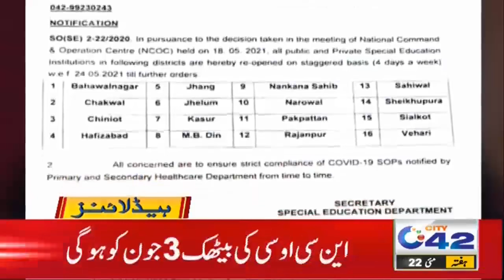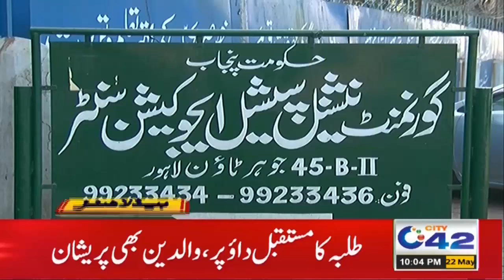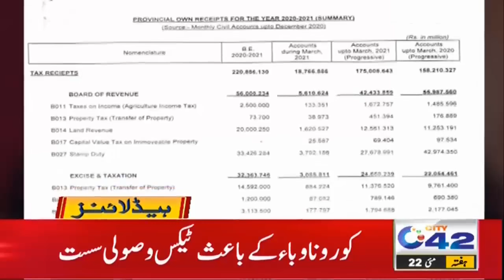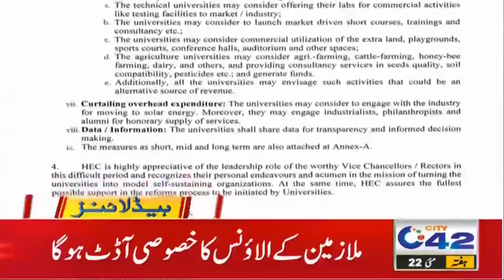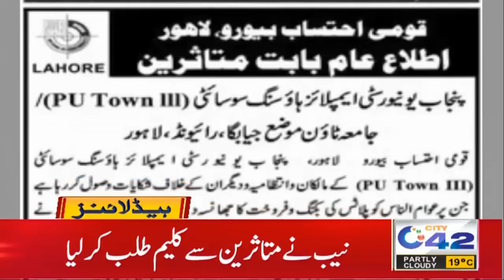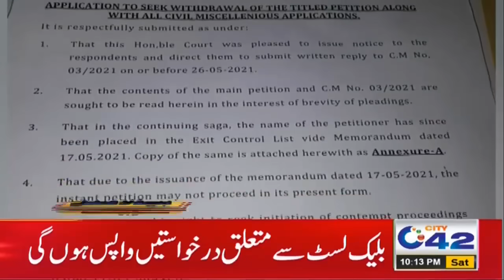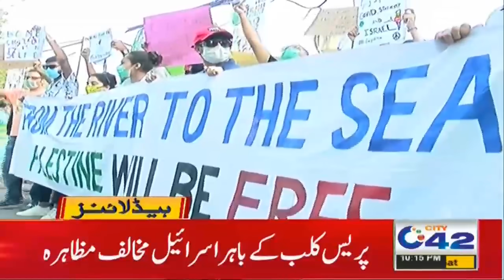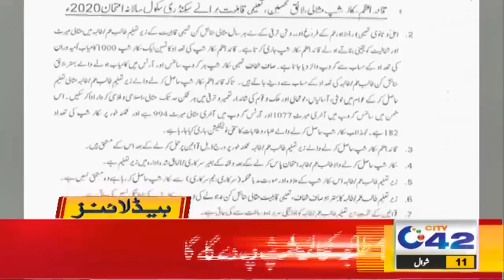Govt Announces New Date Of Schools Reopening | 10pm News Headlines | 22 May 2021 | City 42